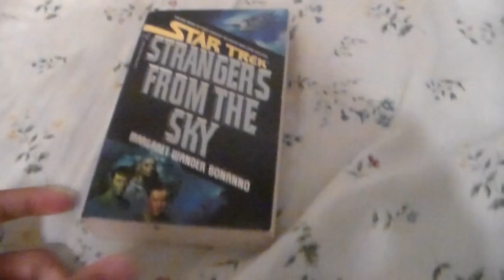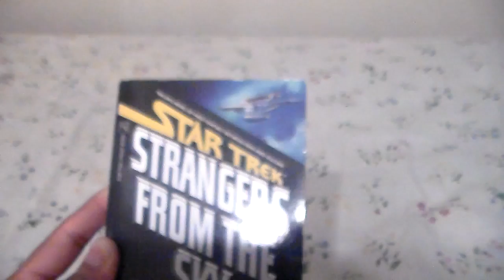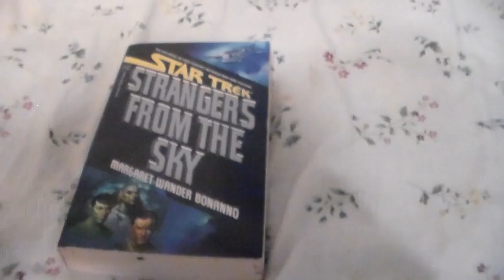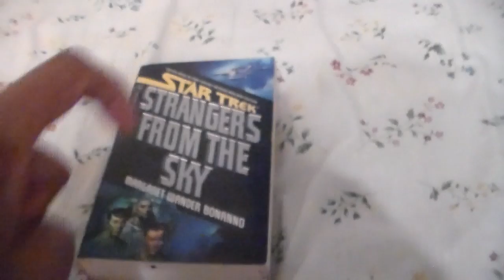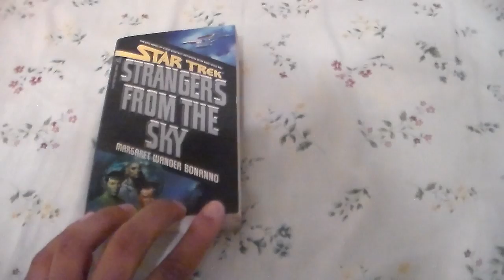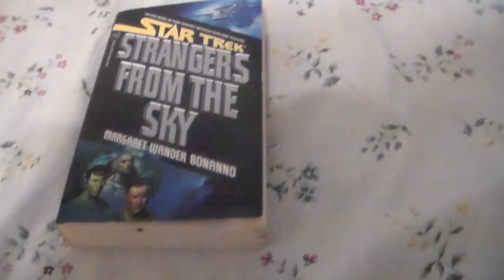Star Trek Strangers From The Sky Book Review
It's Time For Another Star Trek Book Review This Week I'm Reviewing Star Trek The Original Series Strangers From The Sky Good Book This Story Is Set Between Star Trek The Motion Picture And Star Trek II The Wrath Of Khan Enjoyed Leave Me A Comments And Subscribe Follow Me On Facebook And On Instagram.